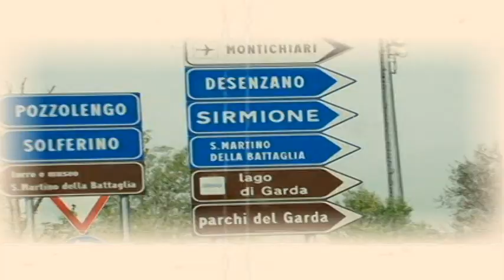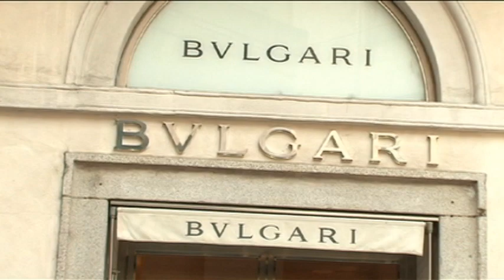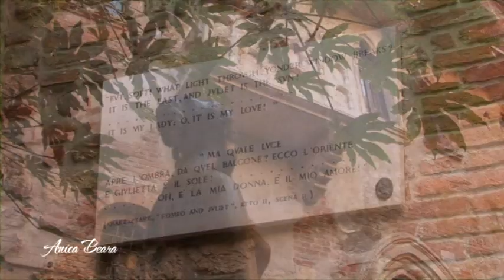Especial Itália III - Verona - Pontos turísticos Casa da Julieta